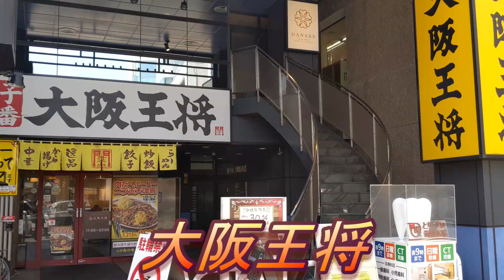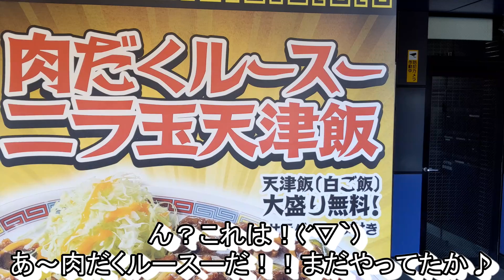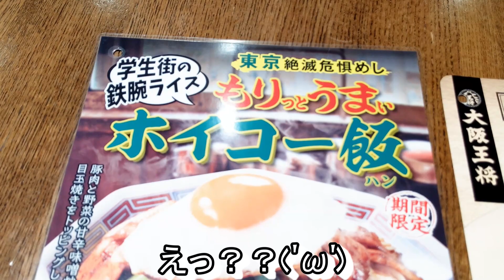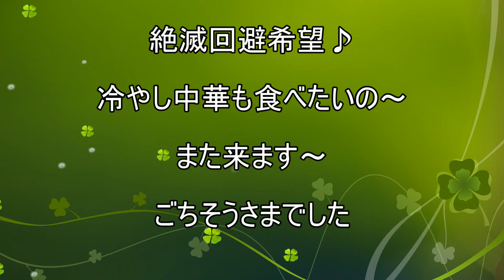【大阪王将】【もりっとうまぃホイコー飯】【餃子セット】【絶滅危惧めし】孤高なサラリーマンのランチ １４７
大阪王将でもりっとうまぃホイコー飯(^^)/
絶滅危惧めし第二弾！東京編発売っ！！
所謂、回鍋肉をご飯にたっぷり乗せ丼で登場♪
昔の東京。。。やるじゃねーか(；ﾟдﾟ)ｺﾞｸﾘ…
というか貪欲過ぎ？ふふふ(´▽｀*)
餃子セットにしてみたよ♪

今回のお店
大阪王将